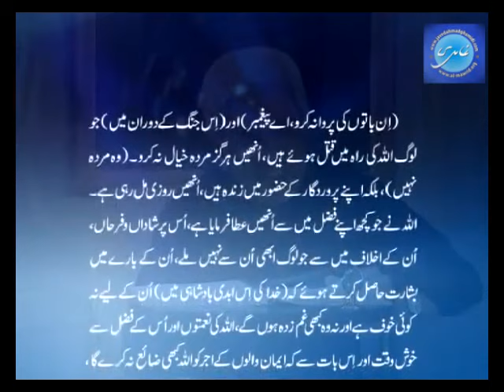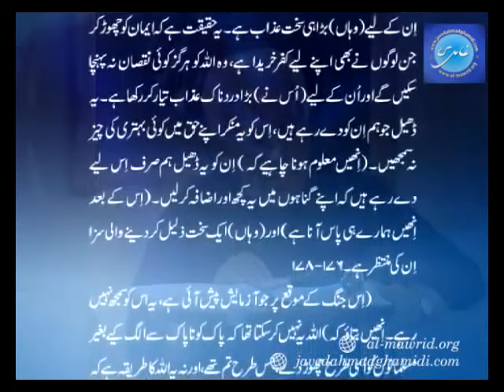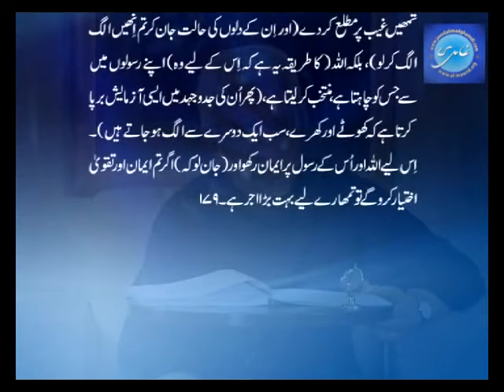AL BAYAN - Surah AL IMRAN - Part 22 - Verses 169 - 179 - Javed Ahmed Ghamidi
▶ About Al Bayan Lectures:
Surah Al-Imran - A lecture of Tafseer-ul-Quran - Al-Bayan by Javed Ahmad Ghamidi. Commentary and explanation of verses 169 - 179. This lecture was recorded on 18 April 2009.